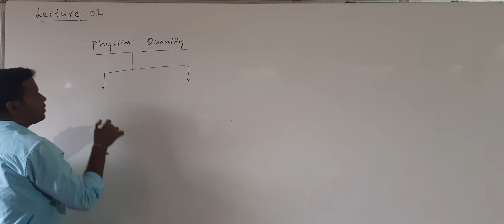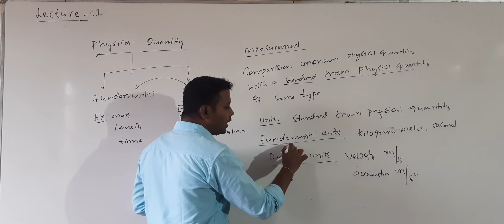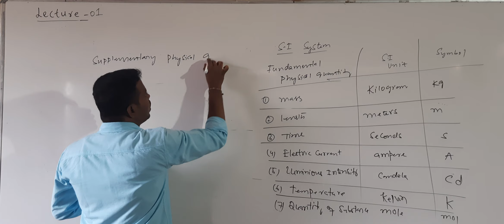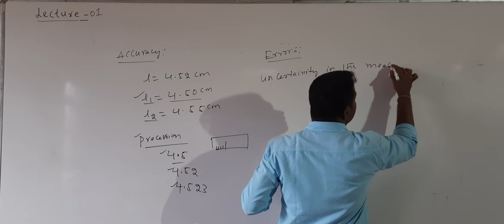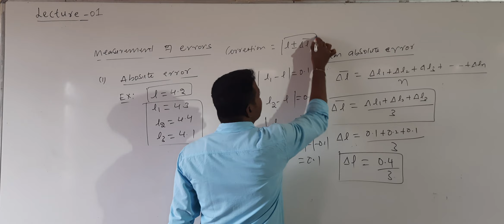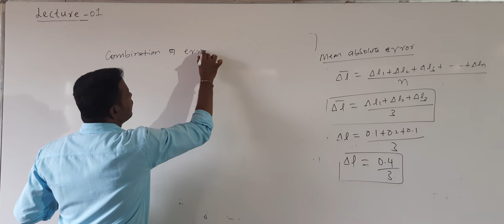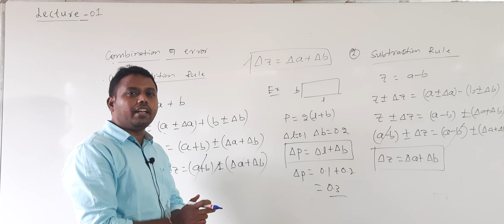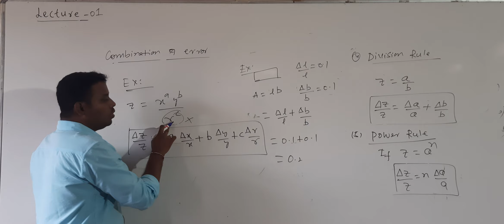LECTURE - 01 | II PUC PHYSICS | UNTS & MEASUREMENTS | BY ASHOK SIR